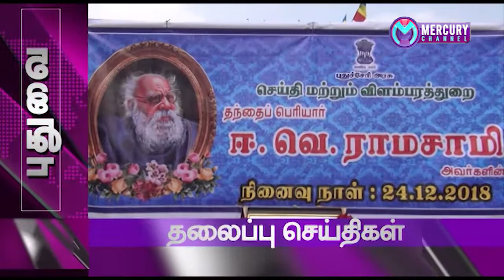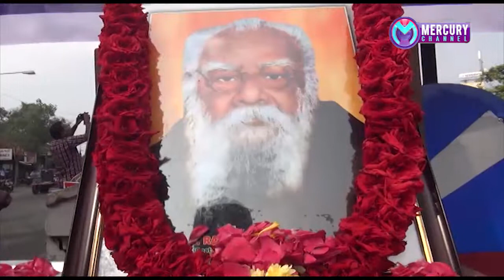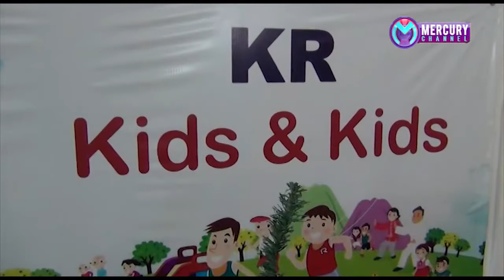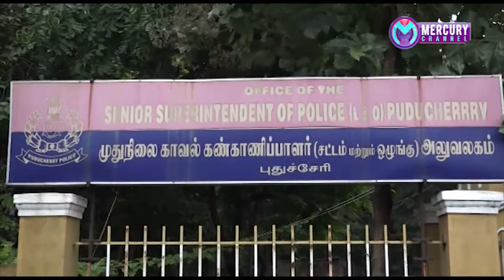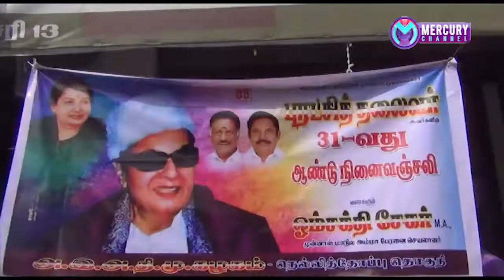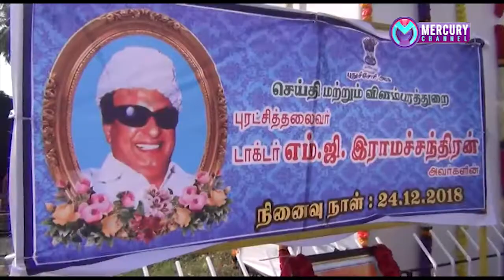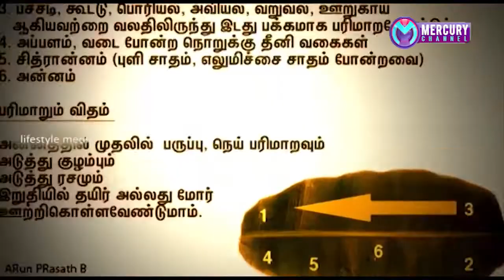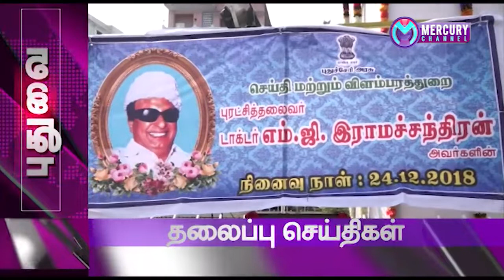Mercury Channel News 24/12/2018 | Puducherry News